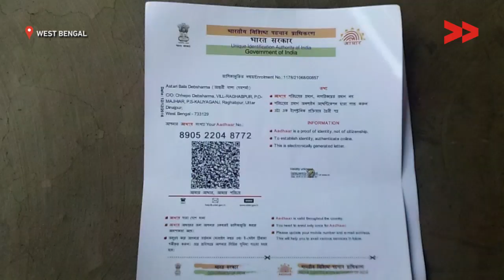IMPACT | Housing scheme made to work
Community Correspondent Dipti Debsharma) reports from North Dinajpur, West Bengal for Video Volunteers.